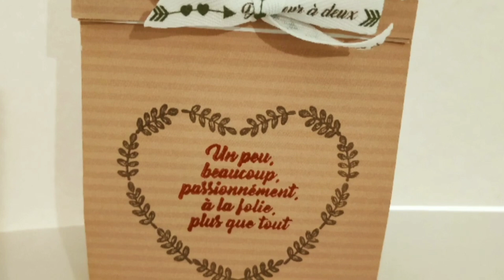Home déco étoile Noël (DT Custodeco)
Custodeco :
5€ en moins a partir 40€ d'achat et fdp gratuit

LALALAB :
Avec le code  Lulu20

Vinted : hippisha